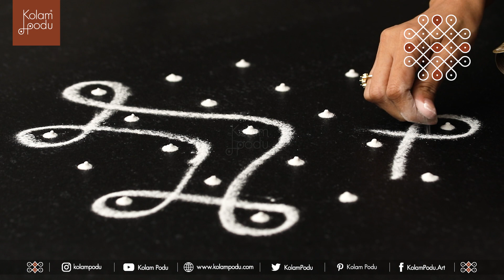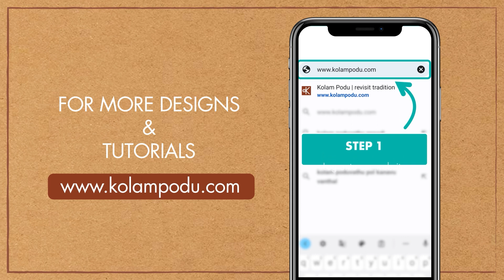AANDAAL || 2X2 KOLAMS || BEGINNERS